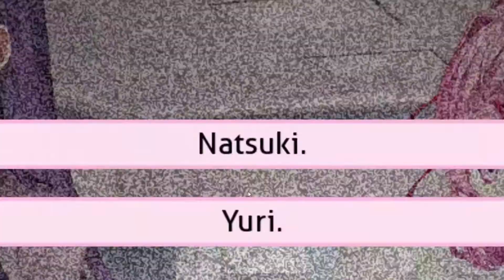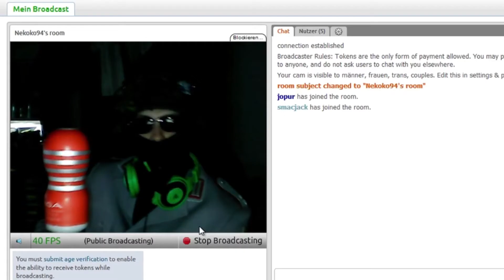Cman1337Pictures Kanal Intro 2.0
Ich habe mir gedacht ich erstelle mal ein neues Intro nach 3 Jahren, da das alte schon zum damaligen Zeitpunkt eigentlich out of date war. Viel Spaß und vielen dank für jegliche Unterstützung.
Mal sehen wie es die Jahre weiter geht auf diesem Kanal.

Falls ihr mal wieder Xbox Live Juden Gold braucht

Für einsame Stunden